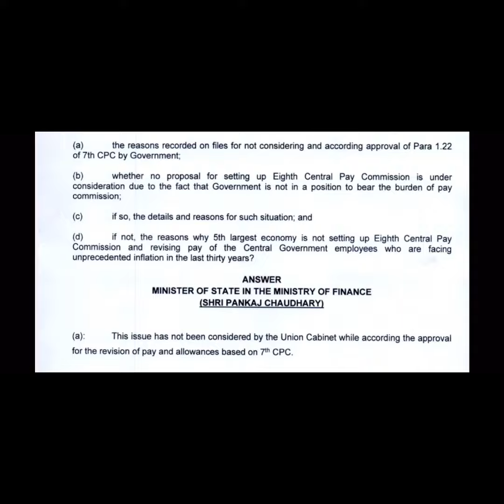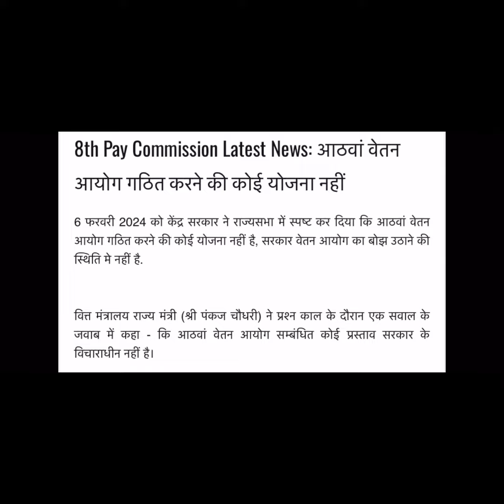आठवें वेतन आयोग का गठन कब होगा ? सरकारी कर्मचारी